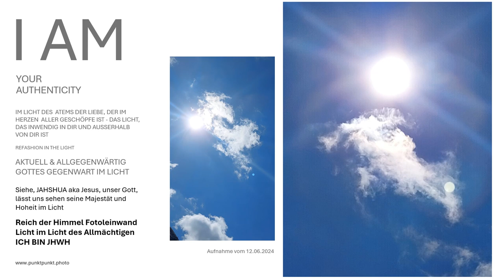Leben im Licht der Liebe im Bild Gottes mit Gott vor Augen von Angesicht zu Angesicht Gott schauen